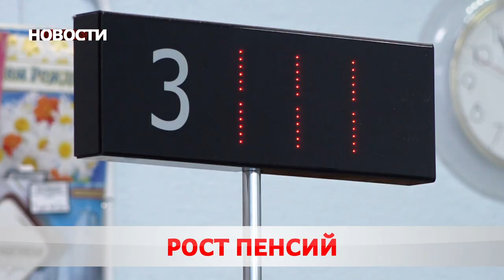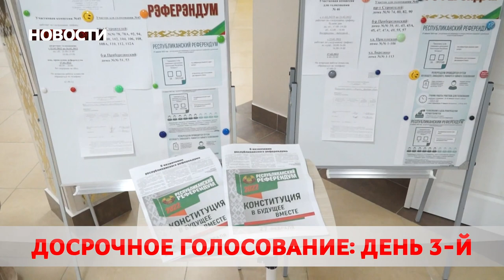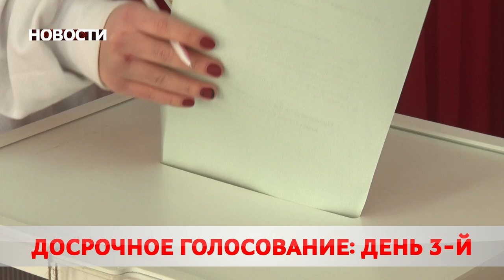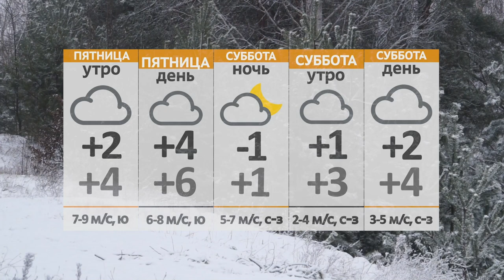Новости 24 02 22